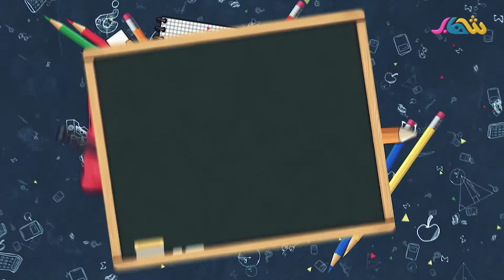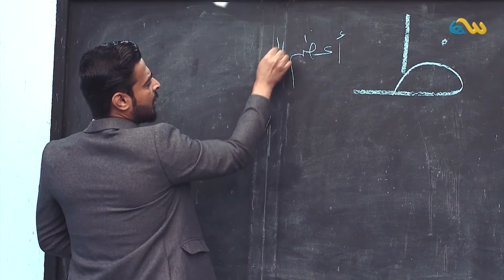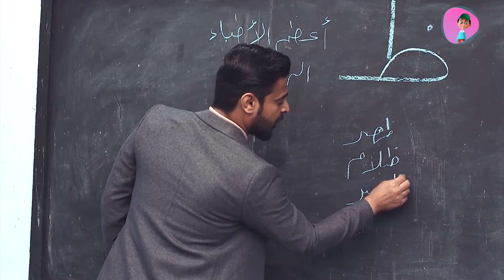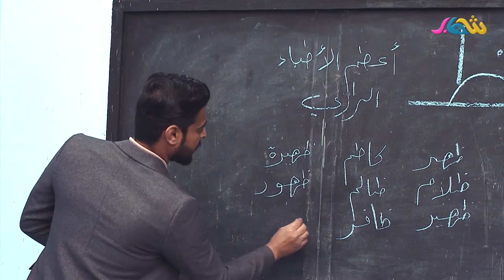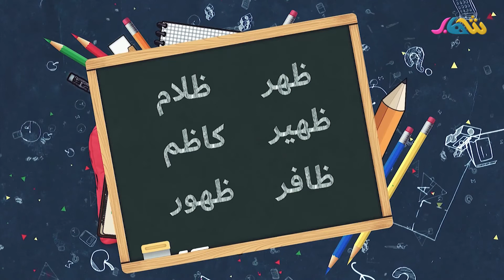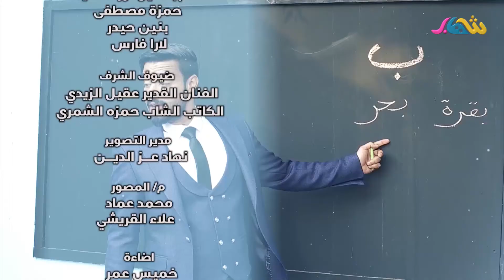مدينة الحروف _ حرفنا هذا اليوم هو الــ" ظ "